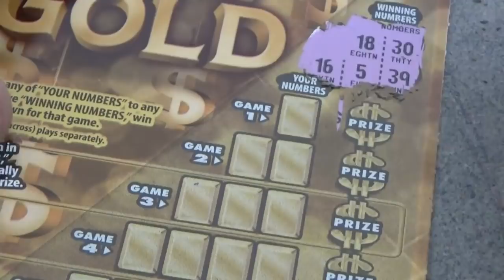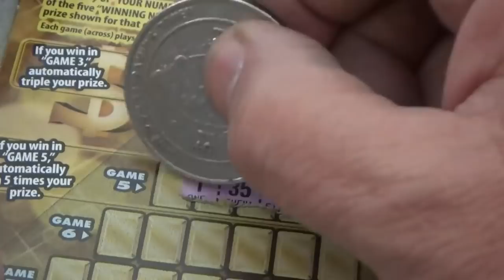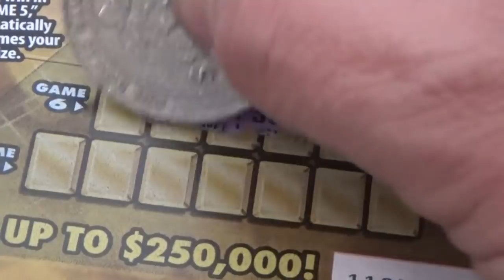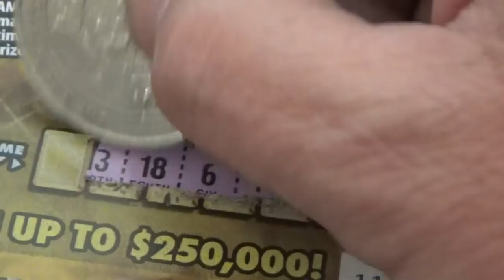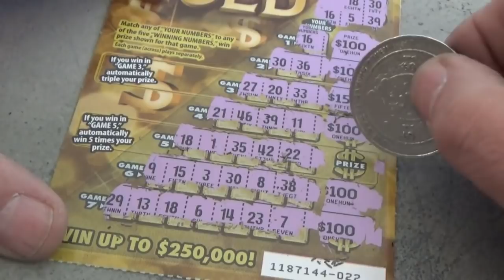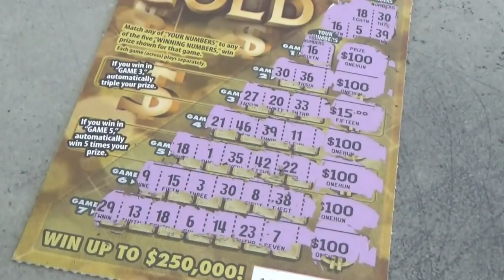Did someone say claimer? Seeing is believing! Sub to Nevada Arcade!